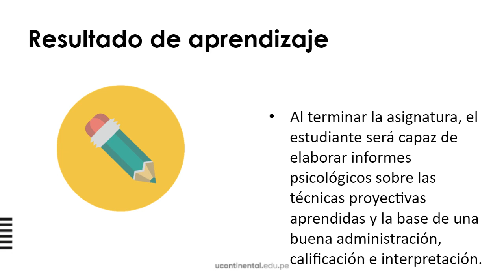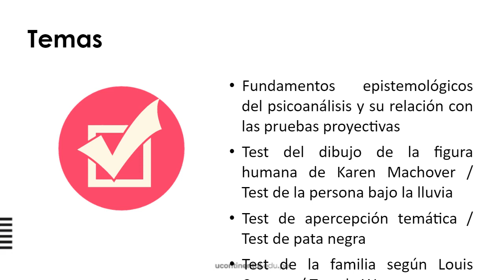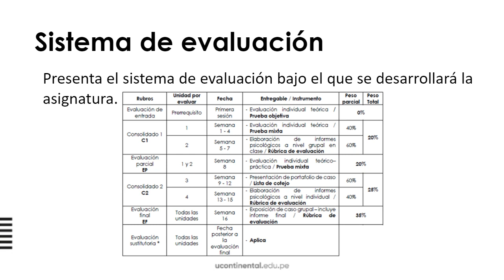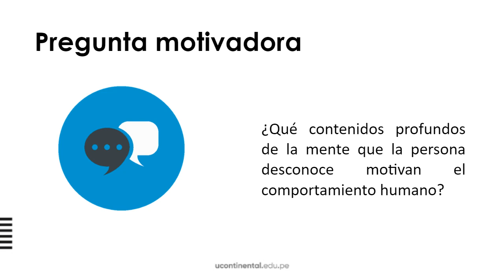Presentación de la asignatura: Pruebas Proyectivas